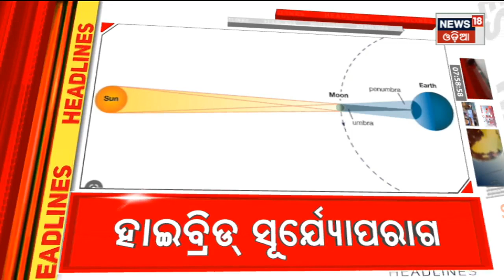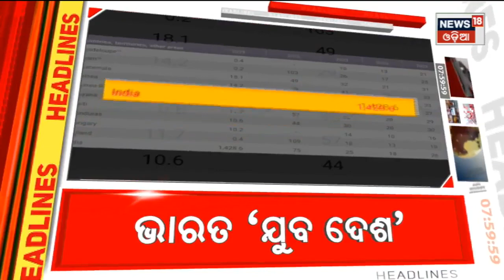Top Headlines | Odisha News Today | Odia Latest News | 20th April 2022